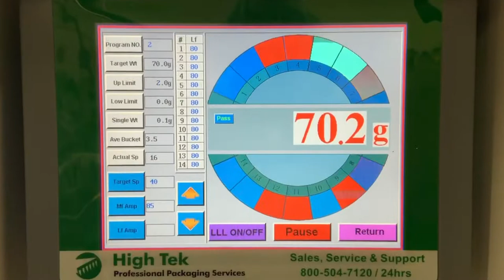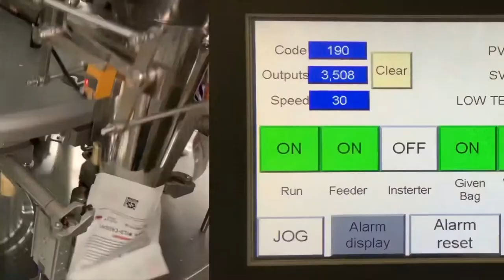High Tek USA’s Full Production Line - 70g Salmon Bites Beef Jerky Pre Made Pouch Packaging Machine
High Tek USA’s Full Packaging Line Solutions. This system included:

1) High Tek Pre Made Pouch Machine
Model: HTRP-R8-220SS

2) High Tek 14 Head T2 Series Scale
Model: HTMW-T2-2.5D-WD (SS-2.5G)

3) High Tek Scale Platform
Stainless Steel Heavy Duty Design

4) High Tek Bucket Elevator
Stainless Steel W/ 3.8L Buckets

5) High Tek Vibratory Feeder Unit

We are located in Sacramento, CA right in the heart of the food packaging and produce industry and have over 20 years of real world multihead weigher experience. We are committed to our customers and projects success.

Give our sales team a call today! We offer 24/7 support and FREE 24hr technical phone support

EXPERIENCE.
PERFORMANCE.
SUPPORT.
SUCCESS!